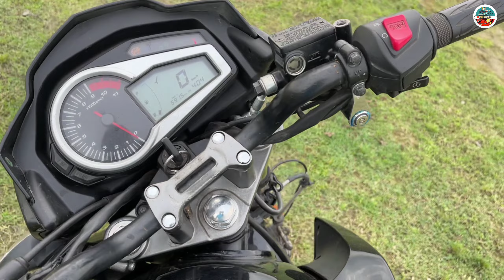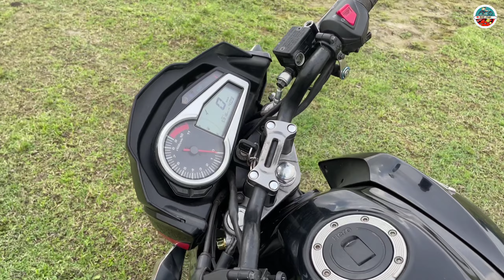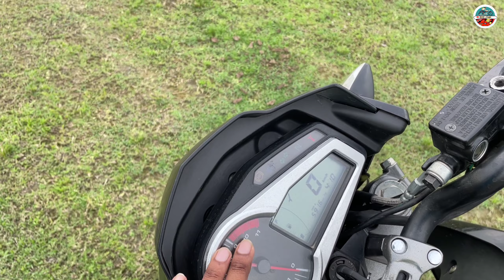Hero Hunk 150R good and bad sid review [ভালো/খারাপ দিক]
MHD vlogs

First of all, many thanks for coming to the description. this  channel is a bike related channel
In this channel I am always with different categories of bike related videos
 You will be with me and with your love you will take this channel of mine further

I hope you all stay with me and continue my channel with your love. Today's tricks description ends here. Thank you so much for my description.

Write the bike like a conscious biker Use safety gear  Helmet gloves Protect yourself

If you want to join us then join